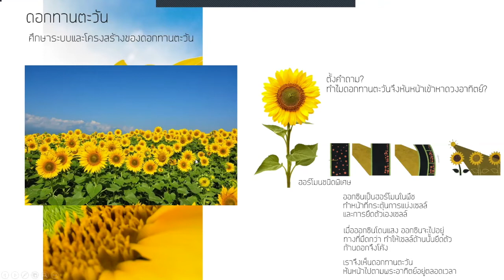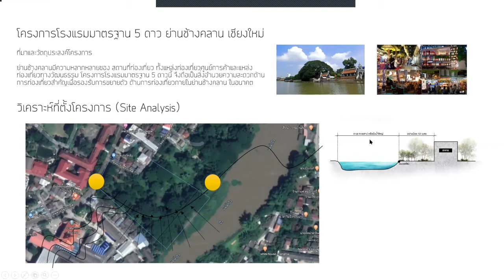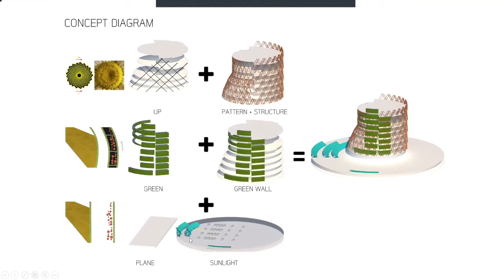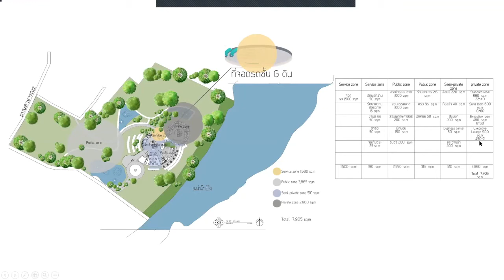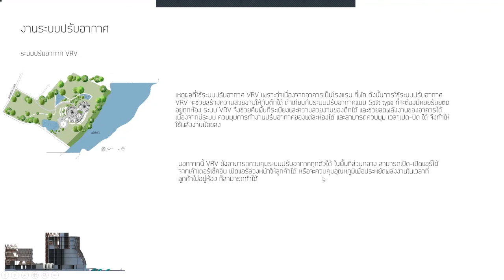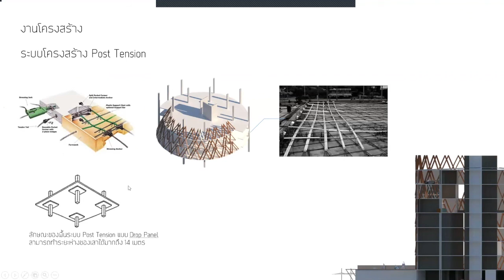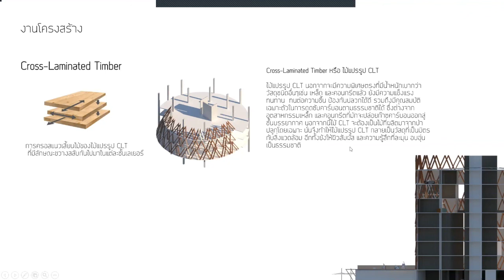"THE HIMPING" ธีระวัฒน์ สนธิคุณ 601710101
ธีระวัฒน์ สนธิคุณ 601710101
ชื่อโครงการ "THE HIMPING"

โรงแรมสำหรับนักท่องเที่ยวริมแม่น้ำปิง ย่านช้างคลาน จังหวัดเชียงใหม่ แนวคิดในการออกแบบ ศึกษาลักษณะเฉพาะและโครงสร้าง ของดอกทานตะวัน มาใช้ประโยชน์และองค์ประกอบหลักของสถาปัตยกรรม ในการออกแบบผสมผสาน เปลือกอาคาร กับพื้นที่สีเขียวgreen wall ที่ได้แนวคิดมาจากการหันหน้าเข้าหาแสงอาทิตย์ของดอกทานตะวัน ช่วยลดมลภาวะและสร้างสภาพแวดล้อมที่ดีให้กับผู้ใช้ภายในโรงแรม และการนำแสงธรรมชาติเข้ามาใช้งานในอาคารที่จอดรถชั้นใต้ดิน พื้นที่ชั้น 1 เป็นพื้นที่facility ของโรงแรม ส่วนชั้นบน เป็นพื้นพักที่เปลือกอาคารแทรกไปด้วยผนังสวนแนวตั้ง ภายในห้องพักสามารถเต็มอิ่มไปกับการชมวิวแม่น้ำปิงได้อีกด้วย

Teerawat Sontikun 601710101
“THE HIMPING”

It is a hotel for travelers near Ping River in Chang Klan, Chiang Mai. The design concept was inspired and studied from the characteristic and structure of Sunflower. The design combined façade and green wall together. It was inspired by how the sunflower always face the sun. This helps reduce pollution and creates a nice environment for customers. Natural light was used in the underground parking building. The first floor is the facility space of the hotel. The top floor is where the façade is mixed with wall garden. For the rooms inside, customers can even enjoy the view of the Ping River.

**ผลงานการนำเสนอชิ้นนี้เป็นส่วนหนึ่งในการเรียนการสอนประกอบรายวิชา 803312 ปฏิบัติการออกแบบสถาปัตยกรรมทางเลือก 4 (Alternative Architectural Design Studio 4) ปีการศึกษา 2562 ของคณะสถาปัตยกรรมศาสตร์ มหาวิทยาลัยเชียงใหม่

These works are part of the course 803312 "Alternative Architectural Design Studio 4" for the academic year 2019 of the Faculty of Architecture, Chiang Mai University.